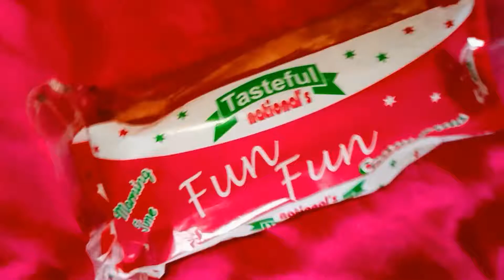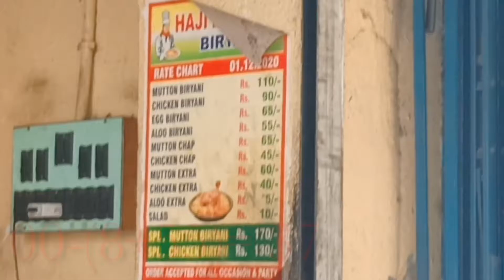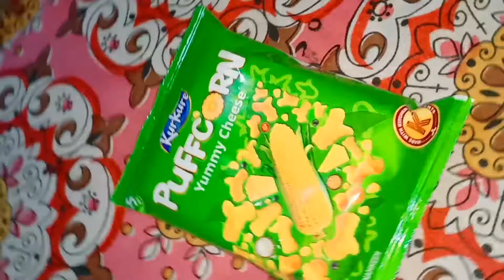LIVING ON *100* RUPEES FOR 24 HOURS CHALLENGE | Your Anjana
Hello my Beautiful People's…
             Do you want to see Living on 50 Rupees for 24 Hours ??? Tahole Please 50 ta like kore dio 🥺❤️ Please? Hehe ❤️

Bye.